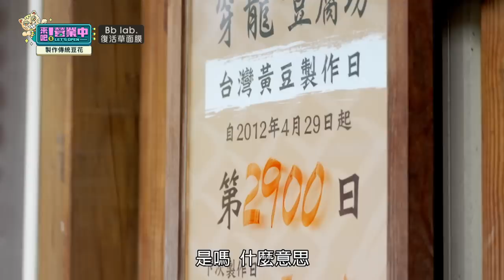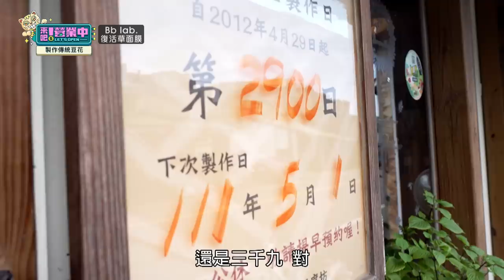[SUB]【完整版】EP11要去哪！？營業中無預警南下 一日打工任務超艱鉅？姚元浩逃不出廚房魔咒 竟成外場人氣王？ 20220528｜BbLAB復活草面膜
保姆車重現江湖！繼第一集精(悲)彩(傷)的剪綵任務後，全員再次搭上保姆車，餘悸猶存的眾人，直呼每次上車都沒好事？首次來到苗栗，原以為是來體驗，沒想到竟當起了一日工讀生？面對持續湧入的當地民眾，老屋的大家能夠招架嗎...